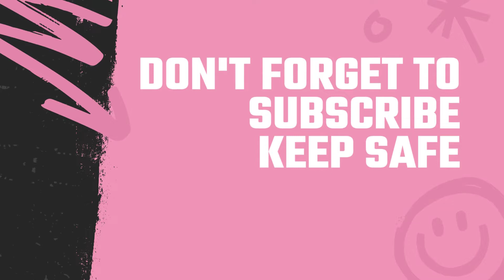Burcu Ozberk Biography,family,Husband,Net worth & Lifestyle 2021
Burcu Özberk (born 12 December 1989) is a Turkish actress and model. Özberk, who graduated from the theater department of Hacettepe University State Conservatory made her television debut in 2013 in the TV series Muhteşem Yüzyıl and played the character of Huricihan Sultan. Her breakthrough came with her role as Nazlı Yılmaz in Güneşin Kızları. She has received a Golden Butterfly Award for Best Actress in a Romantic Comedy in 2020 for her role in "Afili Aşk"